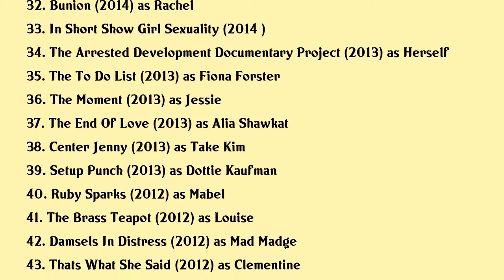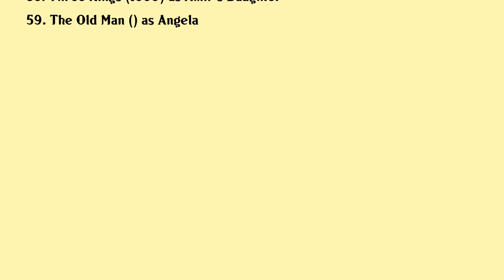Alia Shawkat Movies list Alia Shawkat| Filmography of Alia Shawkat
Alia Shawkat Full Movies List Filmography of Alia Shawkat

Latest movies of Alia Shawkat are:

1. Eer
2. The Thanksgiving Play
3. First Cow
4. The Letter Room
5. Love Spreads
6. Shako Mako
7. Transparent Musicale Finale
8. Alina
9. I Lost My Body
10. Animals
11. The Key
12. Izzy Gets The Fck Across Town
13. Blaze
14. Duck Butter
15. The Good Time Girls
16. The Intervention
17. Me Him Her
18. Pee Wees Big Holiday
19. Green Room
20. 20th Century Women

Complete list of movies acted by Alia Shawkat are in this video.

Please Comment down your favorite movie of Alia Shawkat